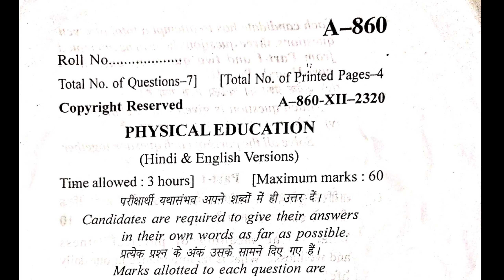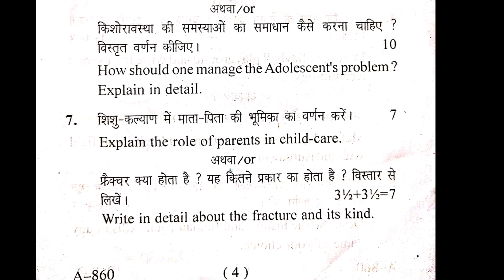HP Board 12th Physical Education Question Paper 2020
Dosto Humne iss video mai humne Himachal pradesh board 2020 ka Physical Education ka question paper upload kiya hai.Dosto video ko like aur share jroor karna aur hamare channel ko subscribe bhi jroor karna.

                                        Dosto Hamara channel Educational Channel hai.Iss Channel mai aapko educational related videos milenge. Dosto iss channel mai aapko national level ke competitive exams ke question paper milenge. Iss Channel mai aapko board question papers bhi milenge jaise Himachal pradesh schooleducation board, Punjab school education board, ya kisi aur board ke jo possible ho uske question paper milenge.Dosto mere channel ko like aur Subscribe karna mat bhulna aur video ko like bhi karna.